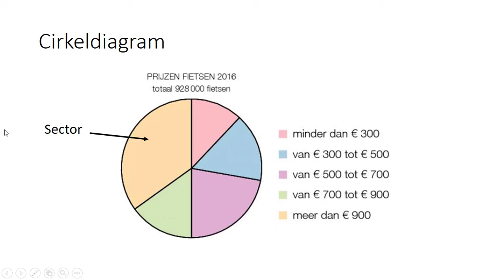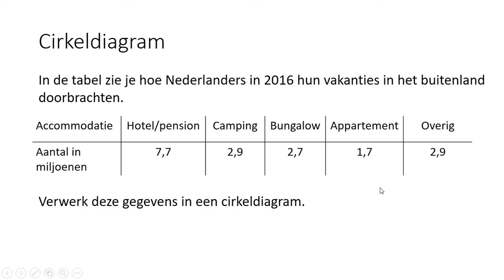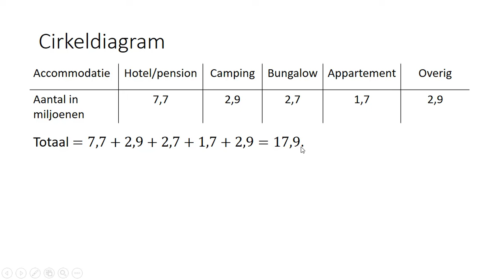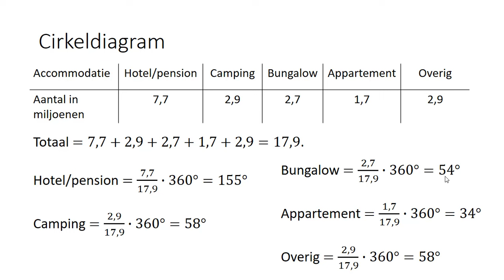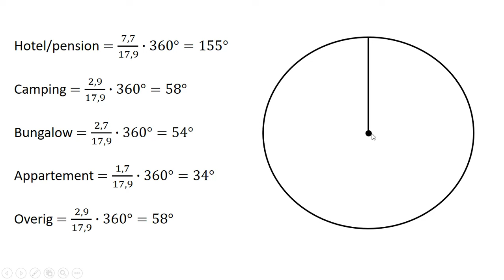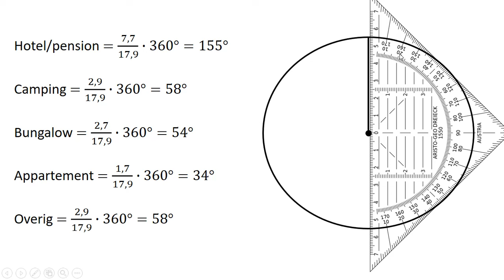Cirkeldiagram (2 HAVO/VWO & 2 VWO)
In deze video bespreek ik wat een cirkeldiagram is en hoe je een cirkeldiagram kunt tekenen. Deze video hoort bij hoofdstuk 6 van deel 2 van de 12e editie van Getal & Ruimte voor 2 HAVO/VWO, bij hoofdstuk 4 van deel 2 van de 13e editie van Getal & Ruimte voor 2 HAVO/VWO, bij hoofdstuk 6 van deel 2 van Getal en Ruimte voor 2 VWO en bij hoofdstuk 4 van deel 1 van de 13e editie van Getal & Ruimte voor 2 VWO.